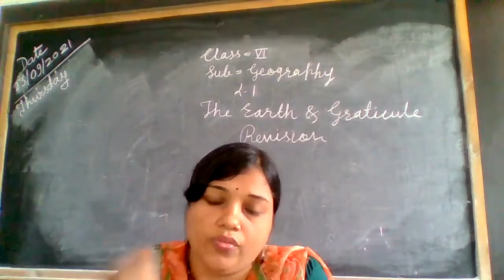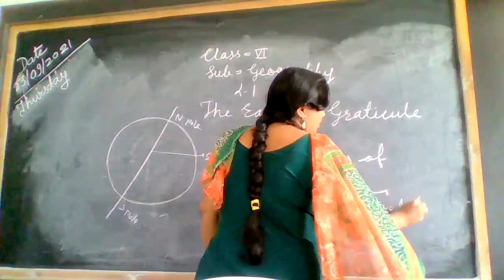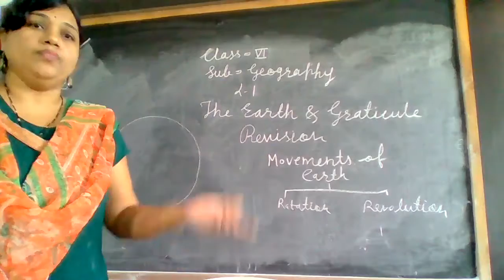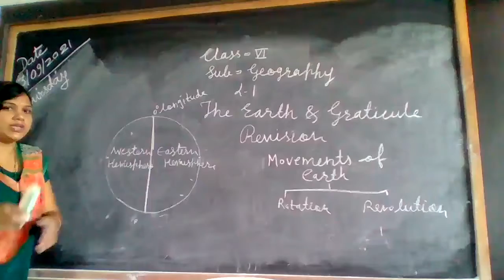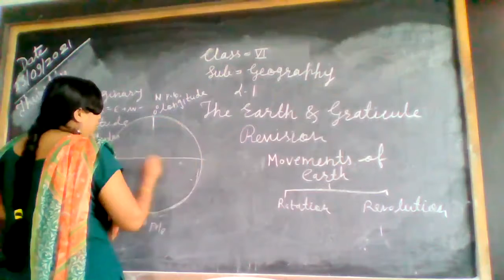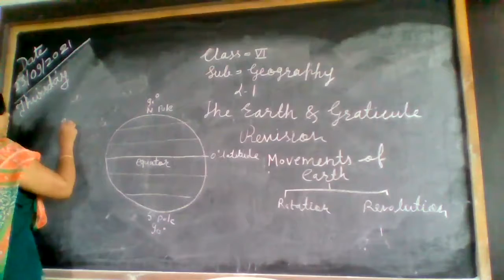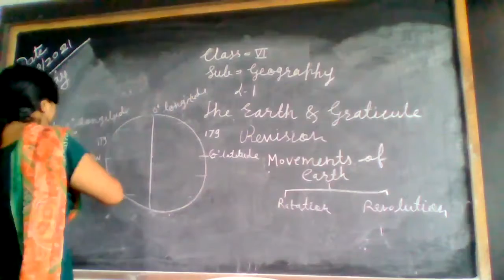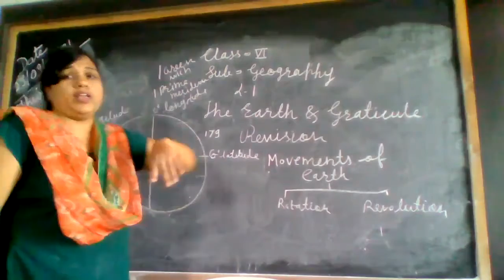STATE BOARD Std 6 Geography The Earth and the Gratitude